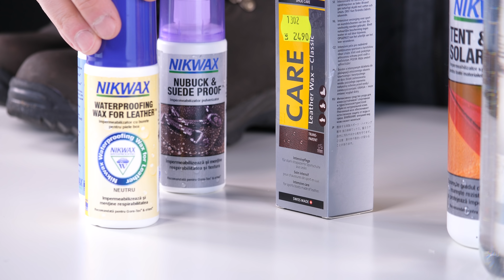Cum să nu te mai uzi niciodată la picioare! - Cavaleria.ro